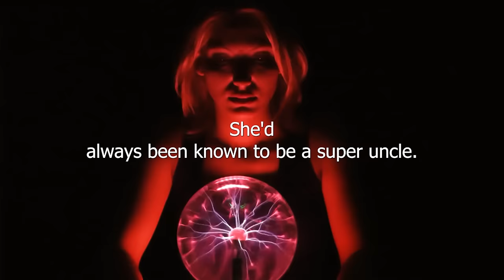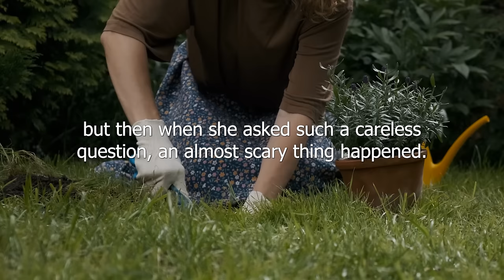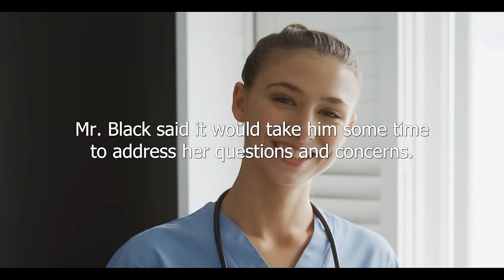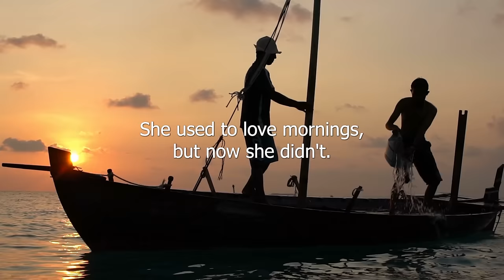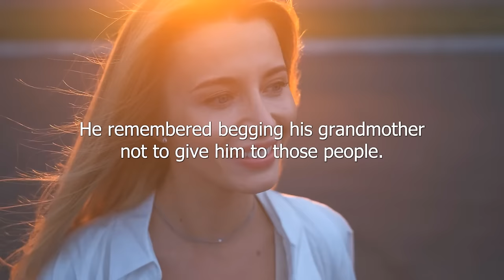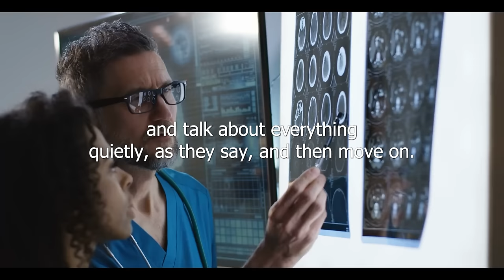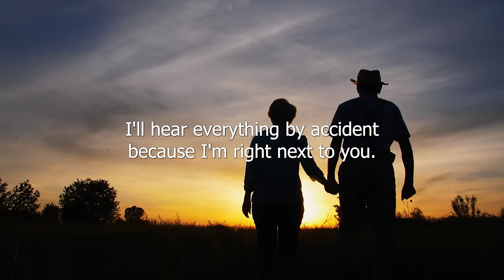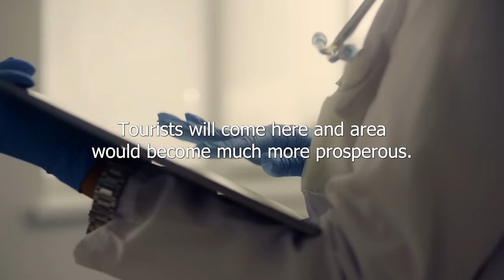He Broke Into House Of Rich Old Woman In Search Of Money. But When He Left House, In Hands He Held..